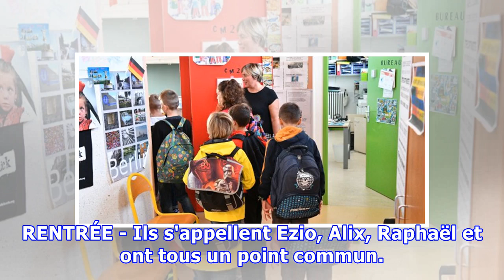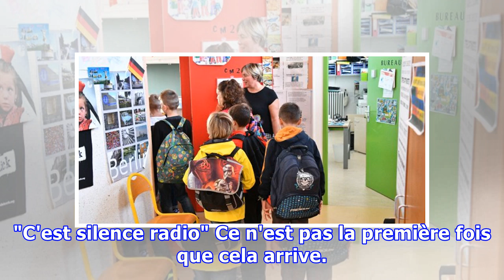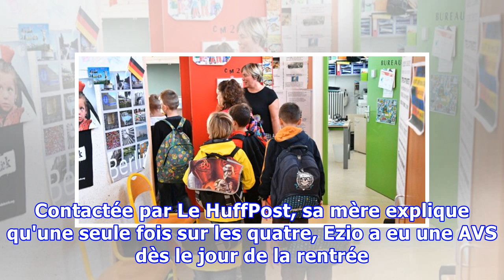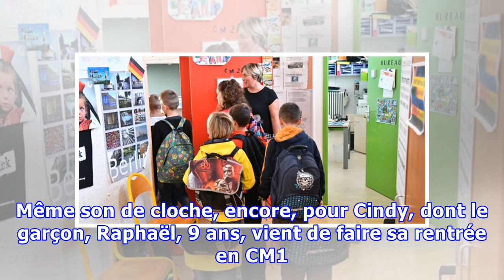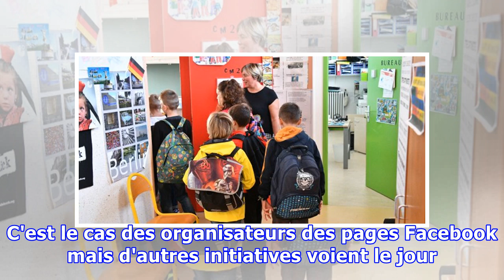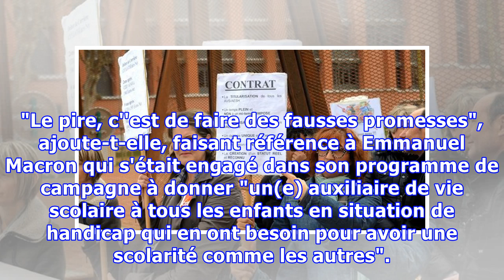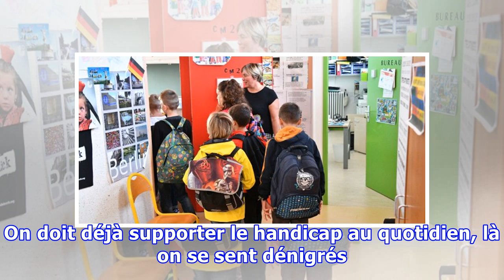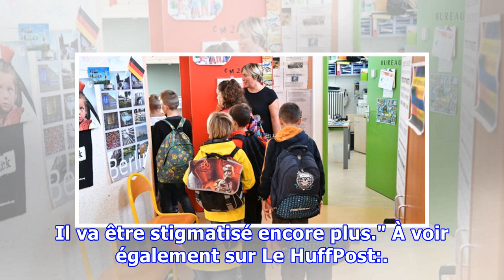Pas d'AVS à la rentrée, les parents d'enfants en situation de handicap se mobilisent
RENTRÉE - Ils s'appellent Ezio, Alix, Raphaël et ont tous un point commun. Certes, ils sont tous en situation de handicap mais surtout, lundi 4 septembre, jour de la rentrée scolaire, ces écoliers se sont retrouvés sans leur auxiliaire de vie scolaire (AVS). Une aide sans laquelle suivre une scolari...